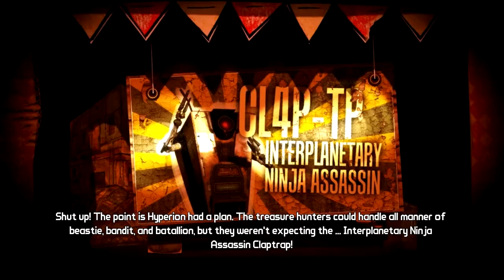Borderlands Co-op [by WW&Zeth] część siedemdziesiąta pierwsza - Atak Dzikich Cutscenek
Po spotkaniu Tannis udamy się na śmietnisko załatwić pierwszy quest, po czym pobiegamy po mieście by załatwić dwa kolejne.